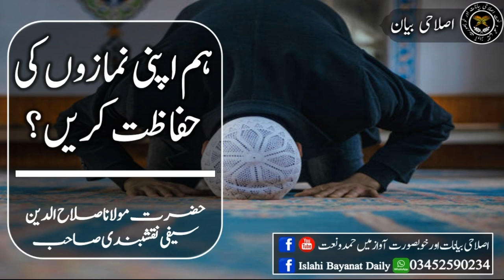Ham Apni Namazo Ki Hifazat Kare نمازوں کی حفاظت کریں Maulana Salahuddin Saifi Naqshbandi ہم اپنی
Ham Apni Namazo Ki Hifazat Kare  نمازوں کی حفاظت کریں _ Maulana Salahuddin Saifi Naqshbandi ہم اپنی نمازوں کی حفاظت کریں؟